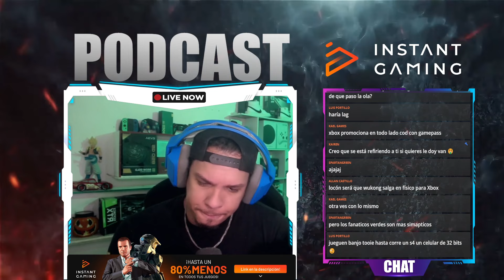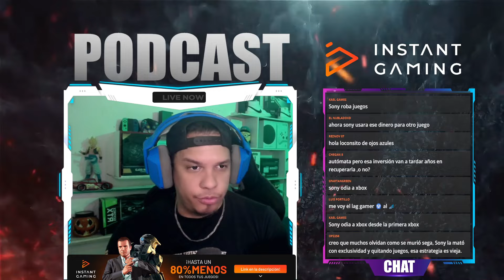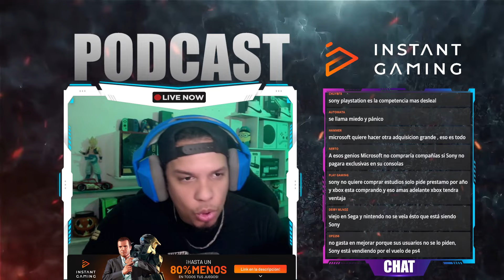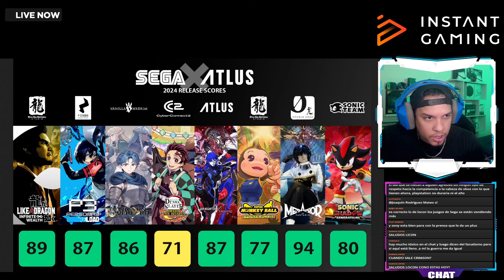SONY DEMUESTRA MIEDO Y DESESPERACIÓN BLOQUEÁNDOLE LOS JUEGOS A XBOX